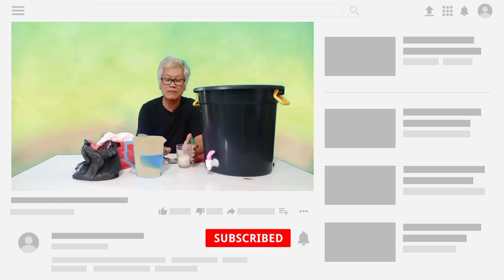Cara Baru Memancing Jakaba Dengan Beras Putih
Hallo Uniqers Sahabat2 Rumah Oenik!!!

Silahkan kunjungi Rumah Oenik untuk melihat berbagai hal yang sangat unik & menarik. Uniqers juga tentunya bisa mencoba untuk membuat sendiri dengan mengikuti video2 yang ada di channel Rumah Oenik 😀

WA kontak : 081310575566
IG: @rumahoenik FB Group: Rumah Oenik

Terima kasih & Salam dari Rumah Oenik 🙏🙂